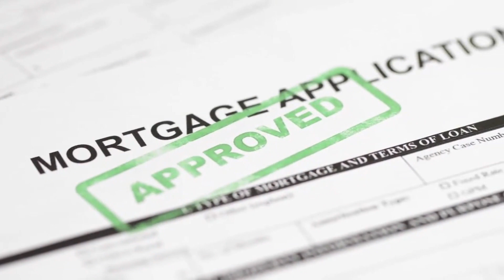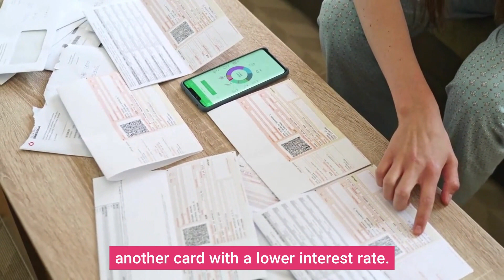Debt Consolidation, Solutions and Strategies to be Debt-Free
Mitch Milat, NMLS: #253456​, Loan Officer, Riviera Financial
315 South Beverly Drive, Suite 501

About Mitch Milat:
Mitch Milat has over 30 years of mortgage lending experience and has funded over $1 Billion in mortgage loans. Mitch has also worked as an underwriter with over 10 years experience in underwriting, and uses his underwriting experience to meet the needs of his clients. Mitch has earned many awards for his volume mortgage production, and ranked as high as #49 in the USA out of over 60,000 mortgage loan officers. Mitch’s highest loan volume year was 545 loans for $135 million.
Mitch has extensive experience with Conventional, FHA/VA, Jumbo, Non Conforming, and also has experience with down payment assistance programs, FHA 203 K loans for homes needing renovation, apartment building finance, and more.

Riviera Financial Partners, Inc. | MCA Master NMLS # 1733945